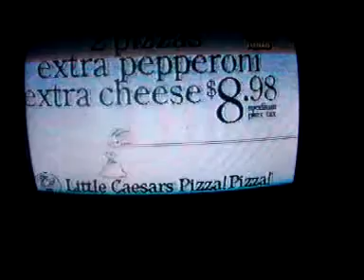WWMT commercials 1991 part 7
commercials include: Ford, Pillsbury Cup Cakes, Cheese, Little Caesars, CBS movie promo